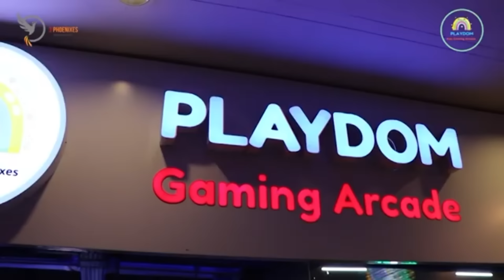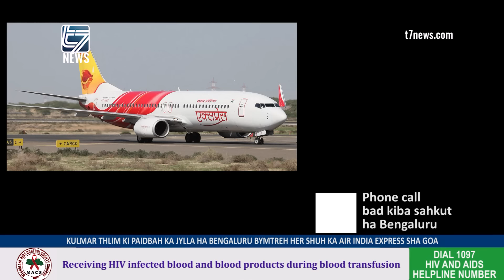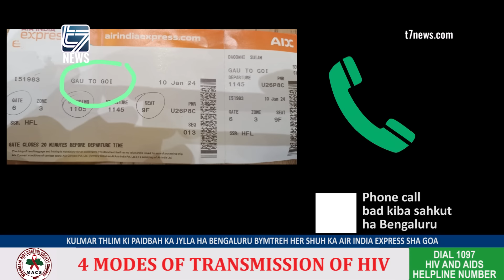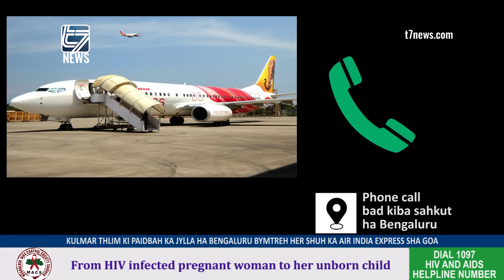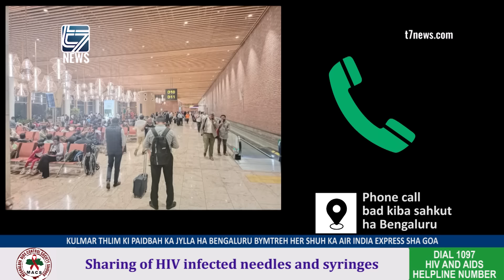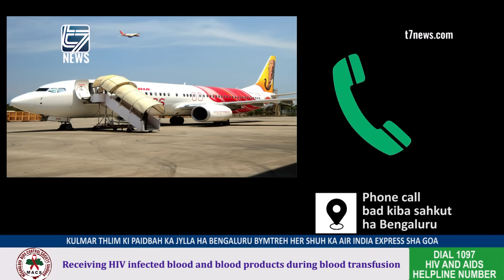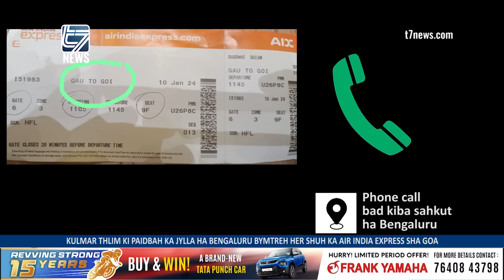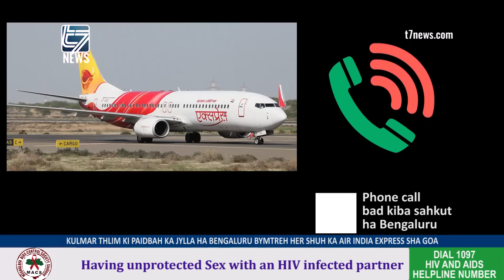KULMAR THLIM KI PAIDBAH KA JYLLA HA BENGALURU BYMTREH HER SHUH KA AIR INDIA EXPRESS SHA GOA